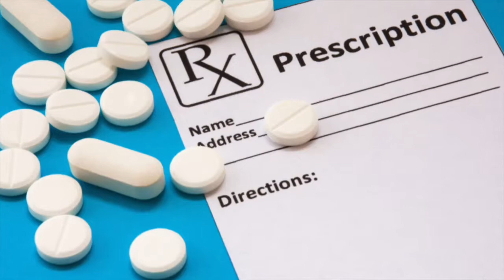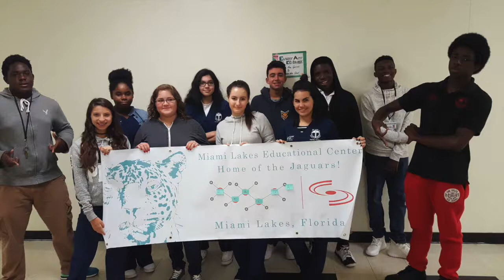Discourse Community Vlog